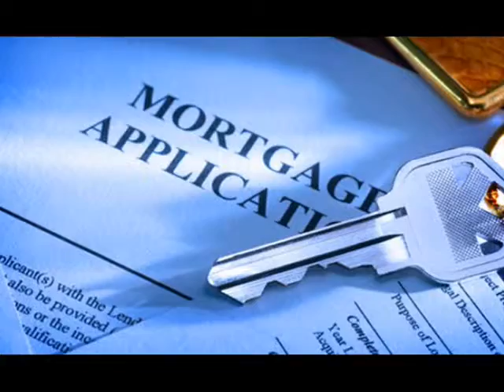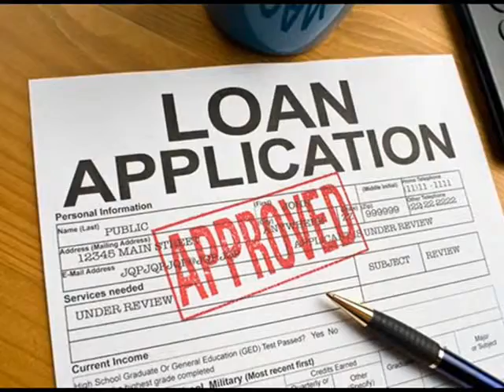Home Loan Springfield 866 362 1168